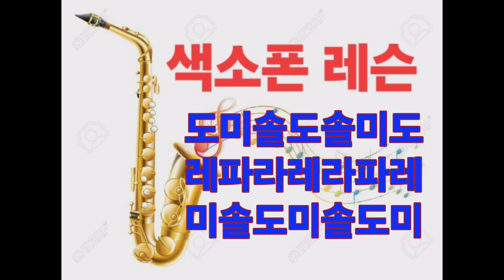색소폰레슨 6번째 운지익히기 옥타브 이호익색소폰